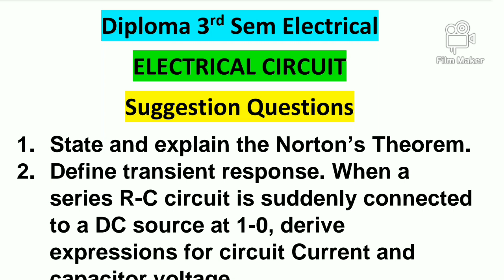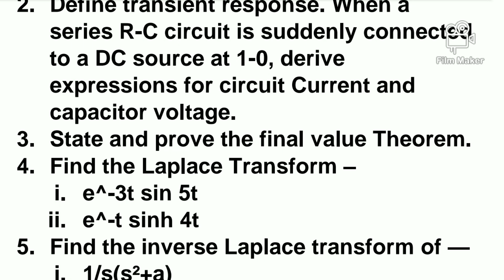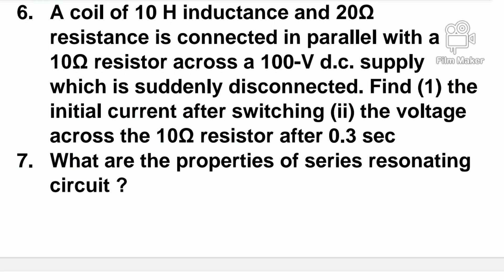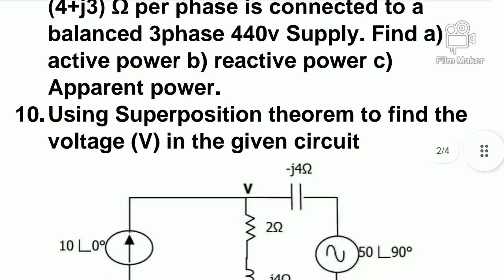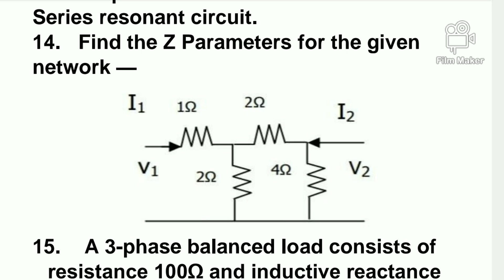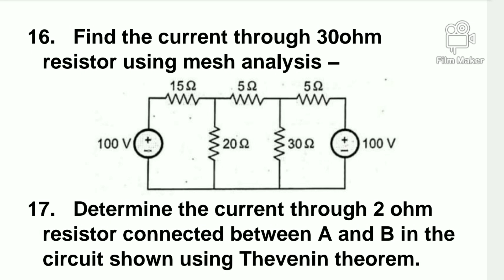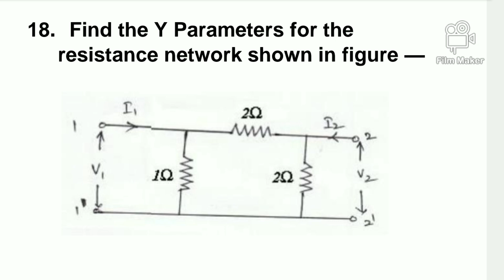Suggestion Questions of Electrical Circuit || Diploma 3rd Sem Electrical || 2024 | As Per WBSCTE